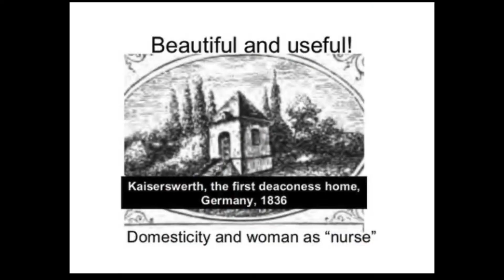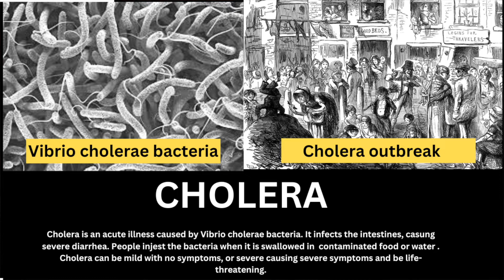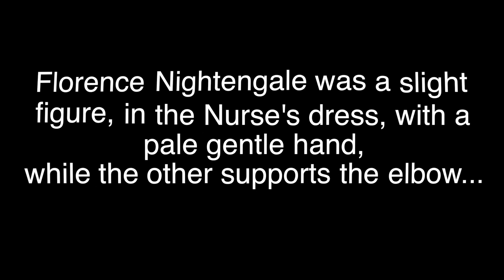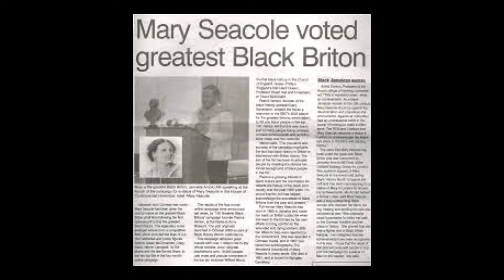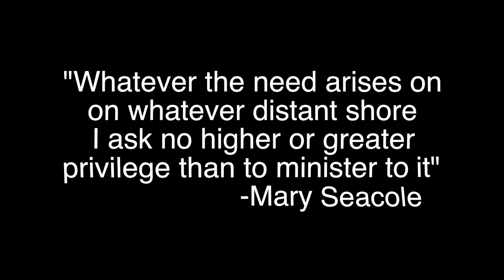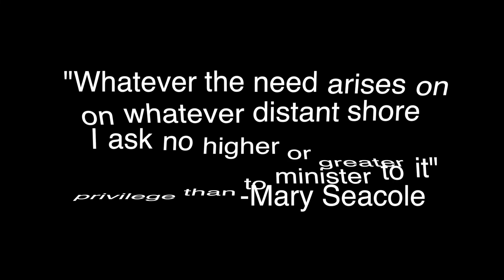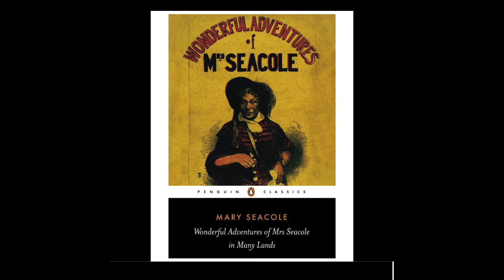Who was MARY JANE SEACOLE? | History of Nursing Part 3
MARY JANE SEACOLE can be considered to be an Unsung Hero, for the care she provided to her patients in Jamaica and Panama, and also to the soldiers she cared for during the Crimean War.

In this video I am going to discuss and share about Mary Jane Seacole, but Who was MARY Jane SEACOLE?
I have done a couple of videos on the history of Nursing.
Part 1 was on The History of Nursing
And Part 2 was about Florence Nightingale
 In this HISTORY OF NURSING, PART 3 it will be about Mary Jane Seacole.

The Nursing profession evolved quite nicely, and is now recognized as one of the most respected professions, and as a profession, nursing is at the forefront of healthcare.

So who was she...?
She was a contemporary of Florence Nightengale.

And although, through an account written by Mary Seacole herself…they did meet once…and this video is NOT to bring about a  debate about these two women, as they both rightly have their place in history.

There is some controversy, about whether or not she should have received recognition or not...but hopefully though this video, we can celebrate her and her human, caring spirit... positively.

ABOUT ME:::
I am a Nurse, Educator, Health Enthusiast, and Musician...
It is my passion to provide educational Videos, Music, Content, and Information pertaining to NURSING & Health related topics.

And these are the topics of my videos.

On my channel I create EDUCATIONAL videos for NURSING STUDENTS, PRE-NURSING STUDENTS, NURSES, and those considering becoming a NURSE in the future, as well as for anyone wanting to learn about whatever the topic is.

My TOPIC/CONTENT videos focus on Nursing related education, and My LYRIC/MUSIC videos also focus on education, but through my unique NURSING EDUCATIONAL MUSIC to incorporate music as a learning medium.

My songs are available on have been Streamed in over 60 Countries WORLDWIDE!

I have also created “SWEET SATURDAY’S” that focus on Nutrition and sugar content in certain foods; “GERMSDAY THURSDAY’S” Shorts that focus on “germs” and their related disease process, and also “MEDICATION MONDAY’S” Shorts that focus on medications (currently only on IG, TikTok, & FB).

In addition to the Videos and Music, I also have a new Nursing BLOG on my Website.

I will also have Nursing / Health related resources available on my website…coming soon.